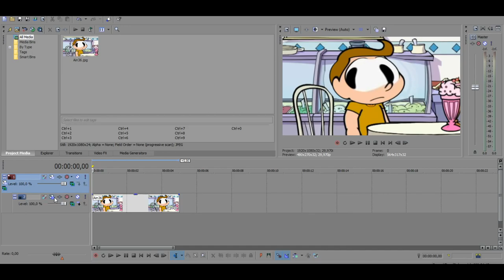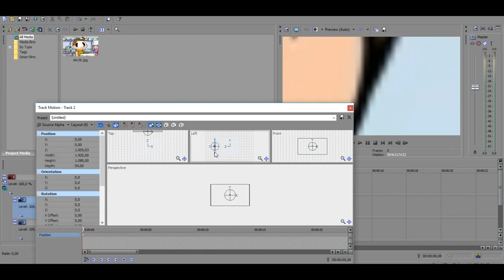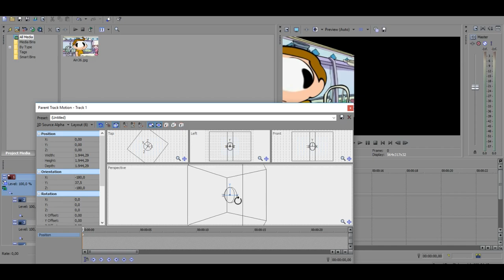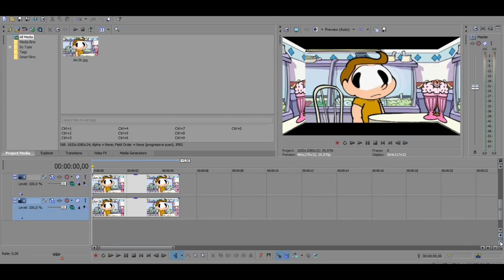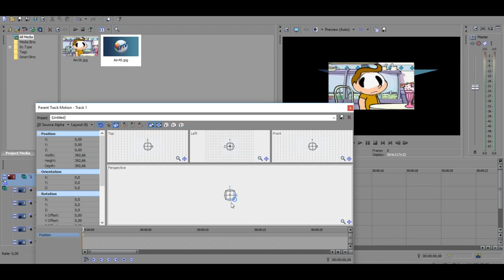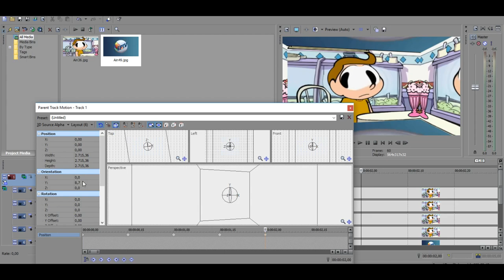como o mestre3224 fez a caixa 3d giratória do seu madruga will go on (speedart)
eu simplesmente demorei 4 anos pra postar isso mas é isso aí né
o vídeo foi gravado em 2018, por isso que estou usando o vegas pro 13 nele